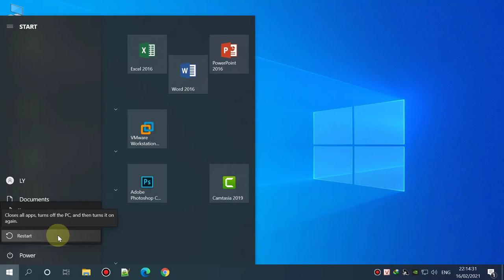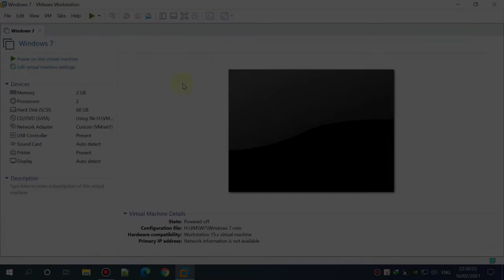Bật ảo hóa Intel VT-x trong BIOS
● Các CPU hiện đại có các tính năng ảo hóa phần cứng giúp tăng tốc các máy ảo được tạo trong VirtualBox, VMware, Hyper-V và các ứng dụng khác. Nhưng những tính năng này không phải lúc nào cũng được bật ở chế độ mặc định.

● Video sau đây sẽ hướng dẫn các bạn 1 trong những cách bật tính năng này trong BIOS.

1. Dòng máy Acer
Boot Option: F12 ( có một số laptop sử dụng Esc, F9).
Bios: DEL (có một số laptop sử dụng F2).

2. Dòng máy Asus
Loại 1: Vivobook dòng F, Q, S, U, V ,X ,Z. ( ví dụ f200ca, q200e)
Boot Option: ESC.
Bios: Delete.

Loại 2: các dòng N, Rog, Zenbook infinity ux, prime ux, Taichi , Transformer book, Eee PC. (ví dụ N550JV, infinity ux301la , Eee PC 1015).
Boot Option: ESC.
Bios: F2.

Loại 3: Các dòng K, X ( như K25f, K35e, K34u hay X401u, X501a).
Boot Option: F8.
Bios: DEL.

3. Các dòng Compaq
Boot Option: Esc, F9.
Bios: F10.

4. Các dòng Dell
Boot Option: F12.
Bios: F2.

5. Các dòng eMachines
Boot Option: F12.
Bios: Tab, Del.

6. Các dòng Fujitsu
Boot Option: F12.
Bios: F2.

7. Các dòng HP
Bios: ESC, F10, F1.

8. Các dòng Lenovo
Boot Option: F12, F8, F10. Riêng IdeaPad P500 thì F12 or Fn + F11.
Bios: F1, F2.

9. Các dòng Samsung
Boot Option: ESC. Với Ativ Book 2, 8, 9 là F2.
Bios: F2. Với Ativ Book 2, 8, 9 là F10.

10. Các dòng Sony
Nhóm 1: VAIO Duo, Pro, Flip, Tap, Fit.
Boot Option: assist button.
Bios: assist button.

Nhóm 2: VAIO, PCG, VGN.
Boot Option: F11.
Bios: F1, F2, F3.

Nhóm 3: VGN.
Boot Option: Esc, F10.
Bios: F2.

11. Các dòng Toshiba
Boot Option: F12.
Bios: F2. Riêng với Protege, Satellite, Tecra thì F1, Esc.